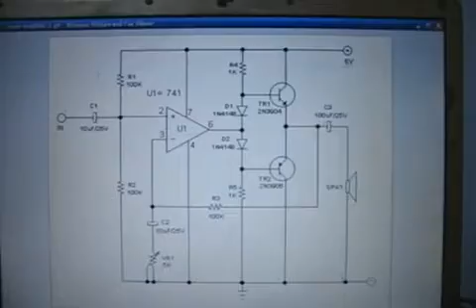Small Amplifier Circuit Using Op Amp and 2 Small Transistors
Instead of adding more IC (such as LM386 or similar devices), adding two small transistor and several passive components can be cheaper solution if we can employ the unused op-amp section left by the other part of the application.. for more detail..